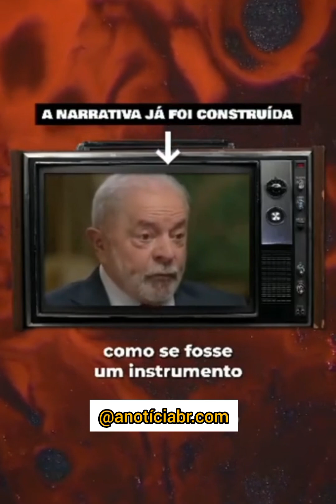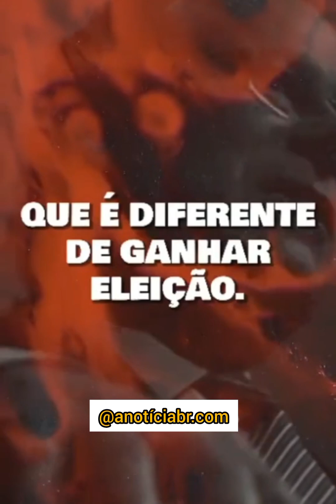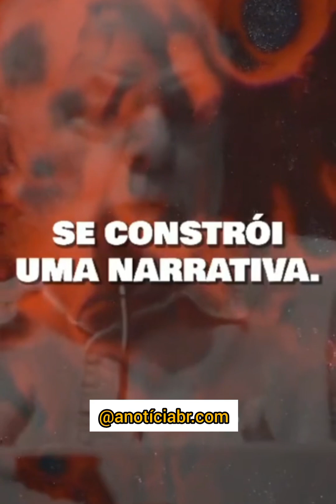Continua a narrativa do Lula contra Bolsonaro!